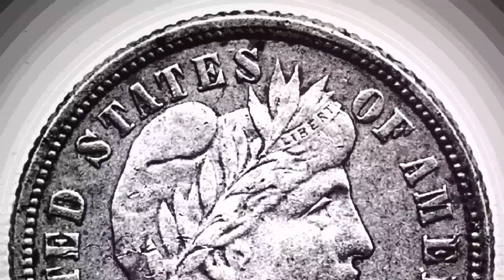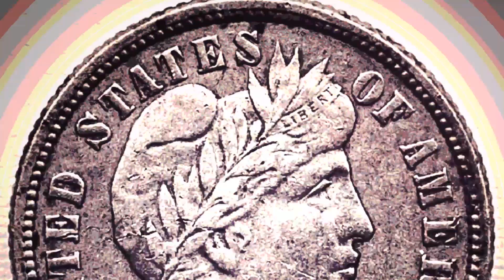1913 BARBER DIME: $3 - $350 DEPENDING ON NUMISMATIC CONDITION